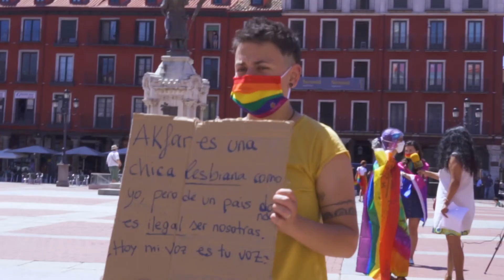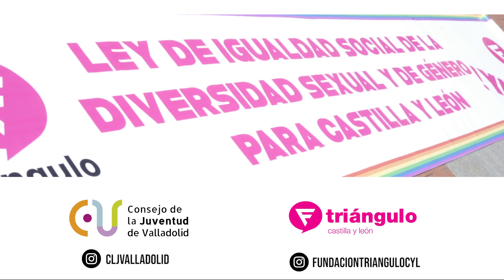Refugiados LGBTI en Valladolid.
Mansour tiene 30 años, es de Irán y es refugiado LGBTI.
Estuvo 4 años en Turquía con ACNUR, la Agencia de la ONU para los Refugiados hasta que le destinaron aquí, a España. Más concretamente a Valladolid. Pero no es el único. Como él vinieron casi 100 personas refugiadas de Irán y casi la mitad de ellas por su orientación sexual e identidad de género.
Aquí fue Cruz Roja Española en Valladolid quien le habló de Fundación Triángulo, donde desde su llegada ha encontrado amistades y ayuda.
Nos alegramos de que en nuestra comunidad autónoma se acojan a personas migrantes y refugiadas y que podamos acogerles lo mejor posible para hacer de Castilla y León un lugar digno y seguro para toda persona LGBTI.